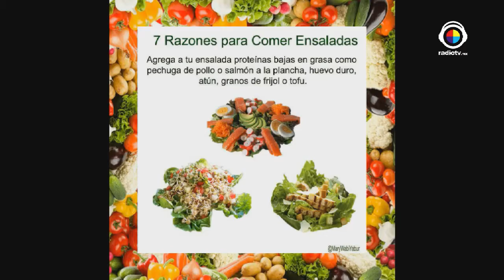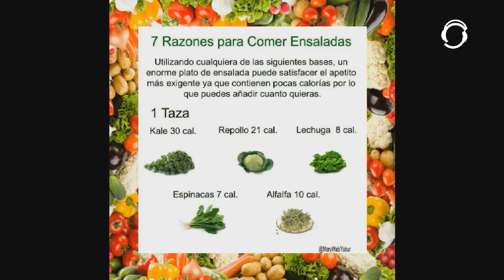VIPink Entrevista Mary Waby Yabur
Nuestra nutricionista consentida MARY WABI YABUR llega hoy a nuestro programa para darnos tips sobre como preparar la ensalada correcta.